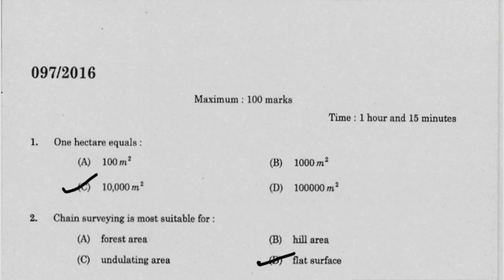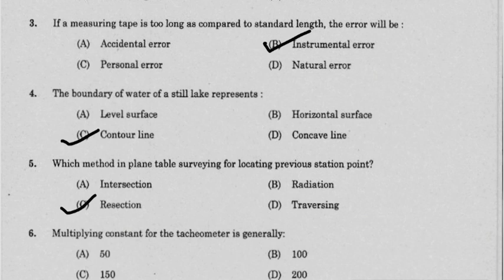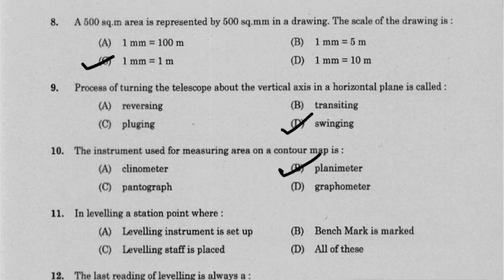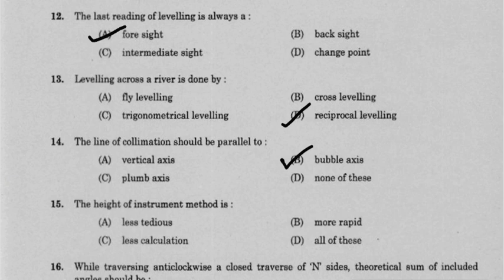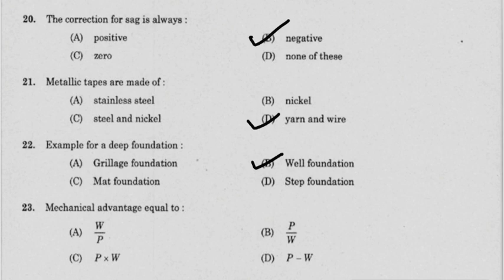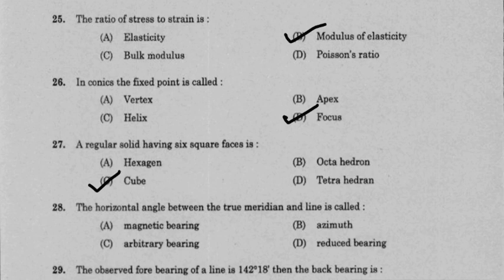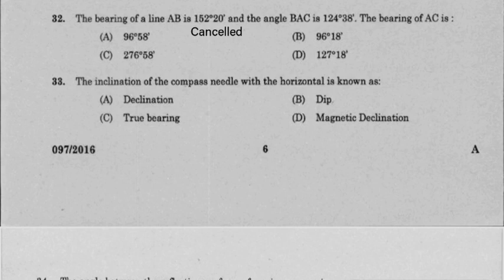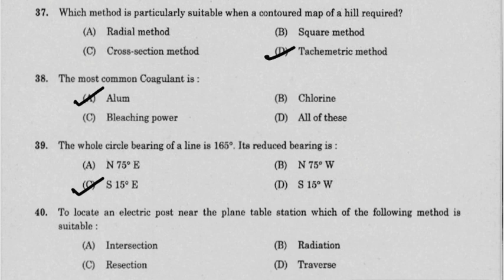Kerala PSC Draughtsman grade 2 previous year question paper mocktest part1 civil engineering 97/2016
Psc Previous year repeated questions and answers for all civil engineering competitive exams.  This video is helpful for All Civil Engineering Candidates preparing for Kerala PSC exams

Psc Previous year repeated questions and answers for all civil engineering competitive exams.
Kerala PSC Overseer/Draftsman -I, II, III Tracer previous year questions.